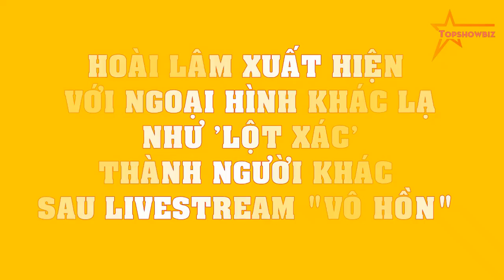Hoài Lâm XUẤT HIỆN với ngoại hình khác lạ như 'lột xác' thành người khác sau livestream "vô hồn"